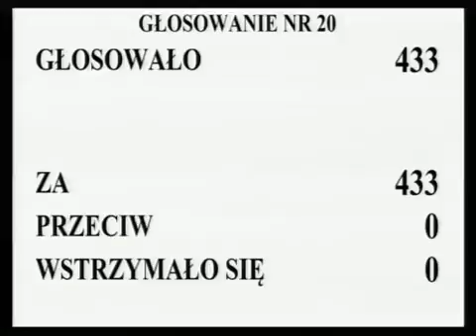[25/209] Ewa Kopacz: Powracamy do rozpatrzenia punktu 2. porządku dziennego: Sprawozdanie Komisj...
Posiedzenie Sejmu nr 41
24 maja 2013 r. 09:20:33
Marszałek Ewa Kopacz:

Powracamy do rozpatrzenia punktu 2. porządku dziennego: Sprawozdanie Komisji Finansów Publicznych o poselskim projekcie usta wy o zmianie ustawy o podatku akcyzowym.

Sejm wysłuchał sprawozdania komisji przedstawionego przez pana posła Wojciecha Saługę i przeprowadził dyskusję, w trakcie której nie zgłoszono poprawek.

Przystępujemy do trzeciego czytania.

Komisja wnosi o uchwalenie projektu ustawy zawartego w sprawozdaniu w druku nr 1334.

  Kto z pań i panów posłów jest za przyjęciem w całości projektu ustawy o zmianie ustawy o podatku akcyzowym, w brzmieniu proponowanym przez Komisję Finansów Publicznych, zechce podnieść rękę i nacisnąć przycisk.

Głosowało 433 posłów. Za oddało głos 433 posłów, przy braku głosów przeciwnych i wstrzymujących się.

Stwierdzam, że Sejm uchwalił ustawę o zmianie ustawy o podatku akcyzowym.